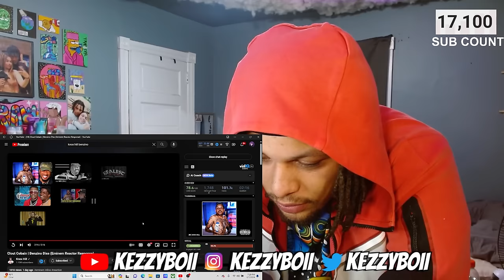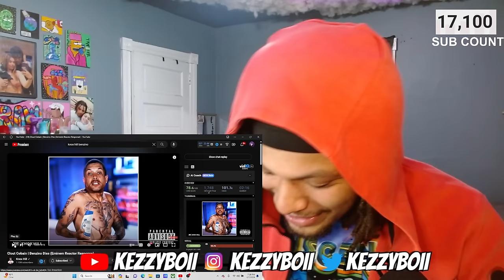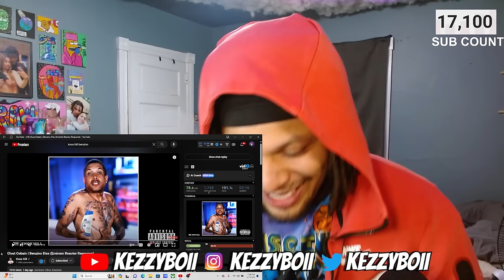BENZINO YOU DONE F**** UP - Knox Hill Clout Cobain | Benzino Diss